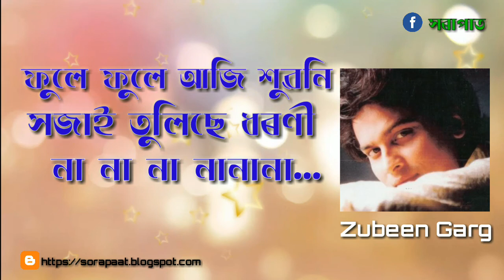Phule Phule aji Xuwoni | Zubeen Garg| Assamese Lyrical HD Video | Audio | Mp3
Phule Phule aji Xuwoni
Xojai Tulise Dhoroni

L Y R I C S :

ফুলে ফুলে আজি শুৱনি
সজাই তুলিছে ধৰণী

সজাই তুলিছে ধৰণী

সজাই তুলিছে ধৰণী
কলিজা কঁপোৱা চাওনিৰে
কিয় মৰমী
কৰা বলিয়া আজি

চিকুণ কোমল ই দেহকে
আলফুলীয়া মনকে
জিনিব নোৱাৰা নোৱাৰা
ভুলাব কথাৰে
নহওঁ বলিয়া আমি

সজাই তুলিছে ধৰণী...

কাষলে এবাৰ আহাচোন
বুকুৰে আপোন হোৱাচোন

দুটি মিঠা কথা কোৱাচোন
বুকুখন ধপে-ধপাইচোন

জানি-শুনি কিয় কৰোঁ ভুল
মৰিবলে আমাৰ মন নাই
মিছা মিছা কথা শুনিলেই
খঙে চুলিৰে আগ পায়৷

সাত সাগৰ যদি
পাৰ হ’ব লাগে
পাৰ হ’ম আমি
প্ৰেমৰেই বাবে

সজাই তুলিছে ধৰণী

গানে গানে মোলৈ চোৱাচোন
তালে তালে হিয়া দিয়াচোন

বুকুতে হাত দি চোৱাচোন
সপোনত বুজি পোৱা সোণ

কিয় কৰা আমনি আমাক?
বাৰে বাৰে একে কথা কৈ
নিজে নিজে সময় হ’লে
বৈ আহে মৰমৰে নৈ

জোন তৰা পাৰি দিব যদি লাগে

পাৰি দিম আমি প্ৰেমৰেই বাবে

সজাই তুলিছে ধৰণী
কলিজা কঁপোৱা চাওনিৰে
কিয় মৰমী
কৰা বলিয়া আজি

আলফুলীয়া মনকে
জিনিব নোৱাৰা নোৱাৰা
ভুলাব কথাৰে
নহওঁ বলিয়া আমি

সজাই তুলিছে ধৰণী

Song : O mur Majoni
Album : Tumi mur priya
Artist : Sonu Nigam

Song : Logori tumi mur hobane
Singer : Sonu Nigam
Album : Jaan

We do not own all the material we were posting on this channal. If you are a copyright owner and want your work to be removed from our channal please contact us on Blogger or leave us a comment here and we will remove your material right away.
          Please do not opt for a Youtube strik.

० Sorapaat ० সৰাপাত ० সরাপাত ० सरापात